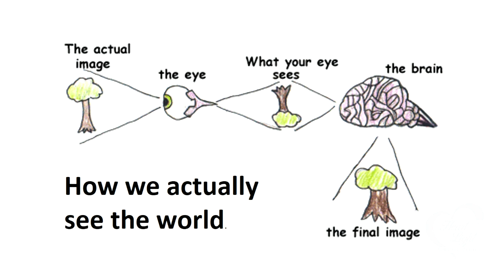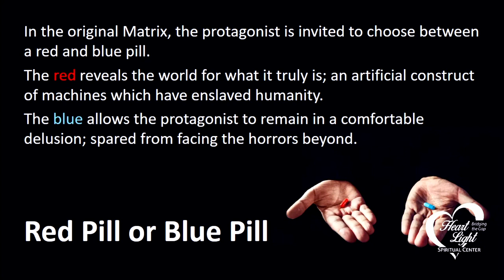HLSC 7 16 2023 “Red Pill or Blue Pill”